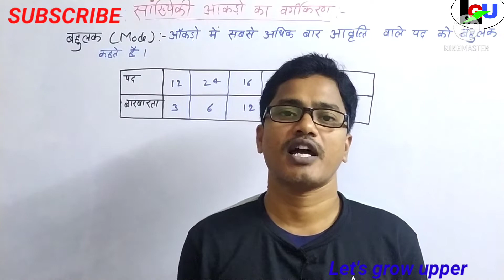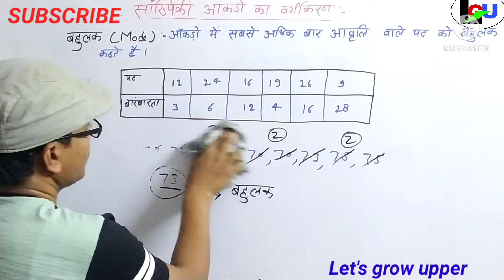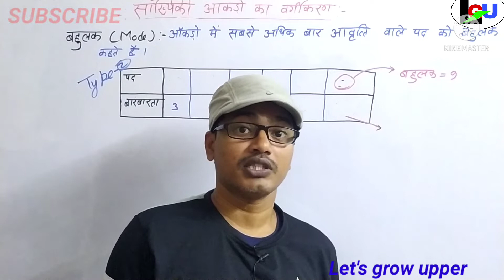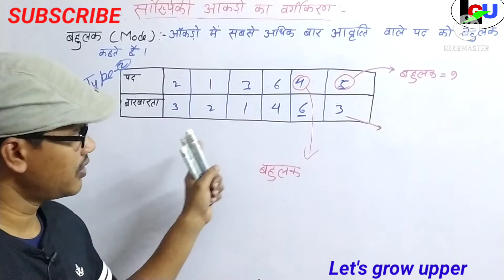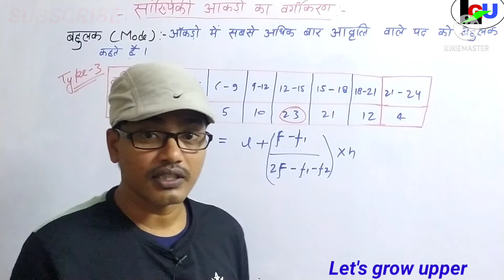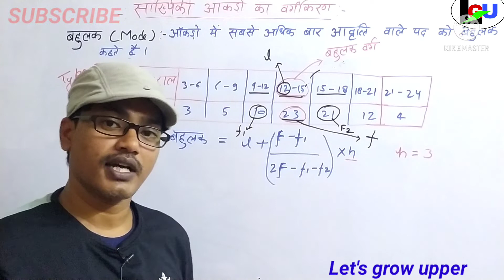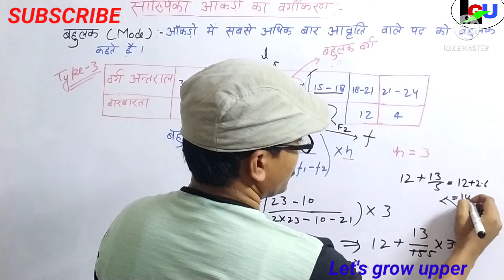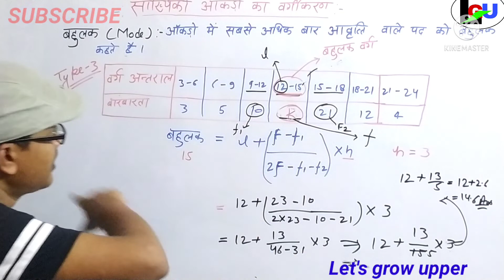Mode ( बहुलक ) | Most Important Topic | Let's grow upper